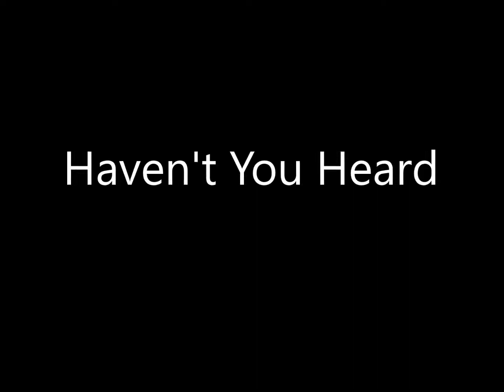Ian Eskelin - Brand New Language - 04 Haven't You Heard